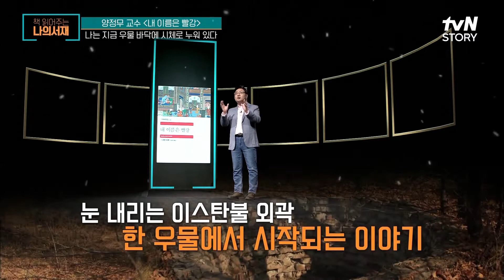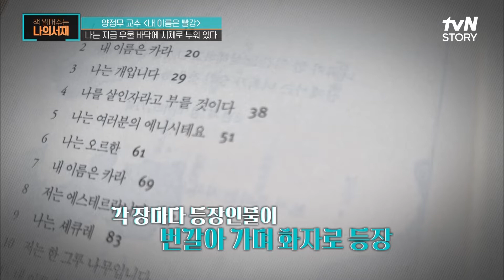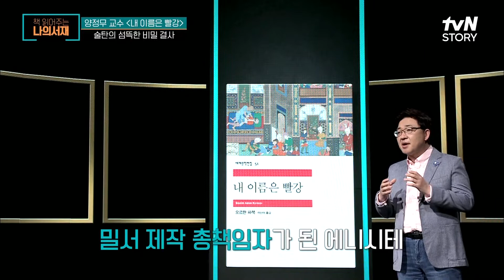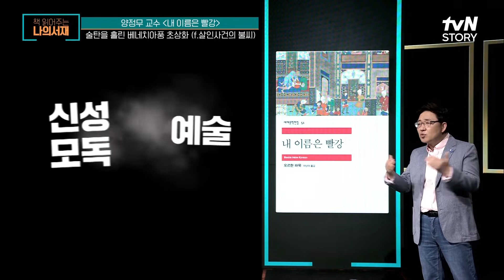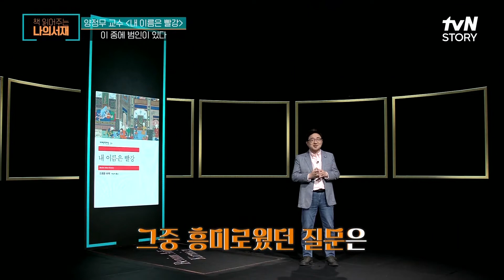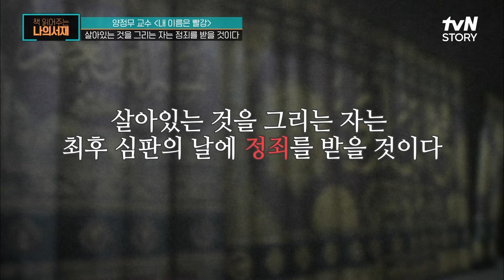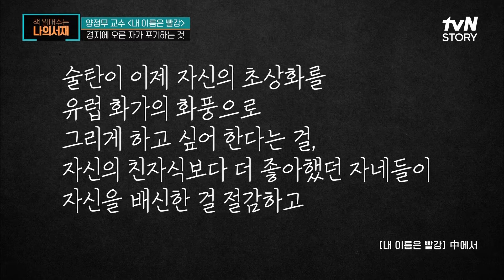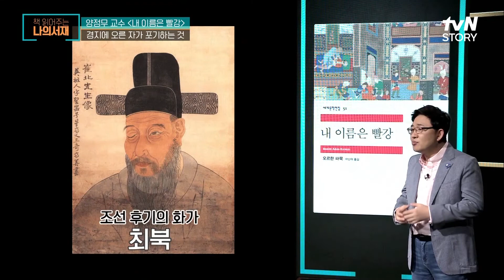연쇄 살인의 범인을 찾아라! 이슬람 문학의 묘미를 보여준 "내 이름은 빨강" highlight 책읽어주는나의서재 EP.49